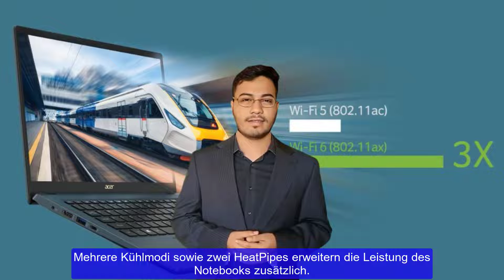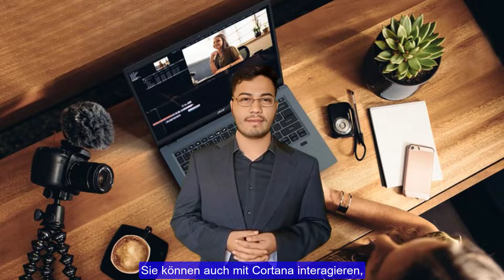Acer Swift 3X Pro Ultraschlankes Notebook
Hier findest du kommende LiveShopping-Events.